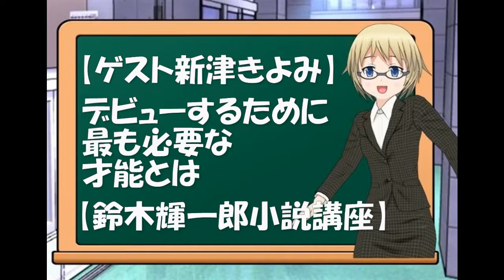【ゲスト新津きよみ】デビューするために最も必要な才能とは【鈴木輝一郎小説講座】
新刊エッセイ『印税稼いで三十年』は下記。
鈴木輝一郎小説講座は全国屈指のプロデビュー率。受講受付随時。ネット対応で世界中どこからでも受講できます。

小説家・鈴木輝一郎小説講座の受講受付は↓
受講受付随時 電話受付　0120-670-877 担当・野田
鈴木輝一郎の著作リスト&購入は↓

2020年度デビュー3名予選通過者20名
2019年度受賞3名予選通過27名
2018年度予選通過10名
2017年度デビュー3名受賞1名予選通過33名
2016年度デビュー4名受賞3名予選通過21名
2015年度受賞2名予選通過23名。
2019年度の実績内訳は下記。

BGM提供
DOVA-SYNDROME

写真提供
写真素材　足成